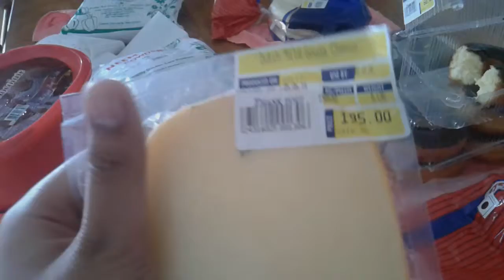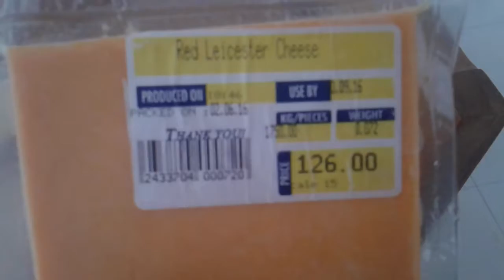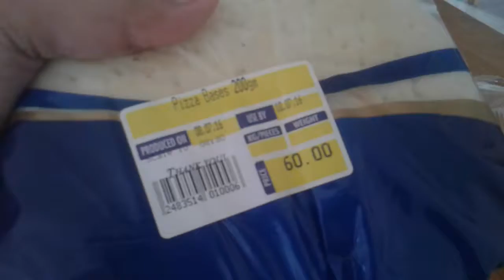Lulu international shopping mall kochi haul 9 July 2016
Lullu mall shopping haul in lulu international shopping mall located in kochi kerala.